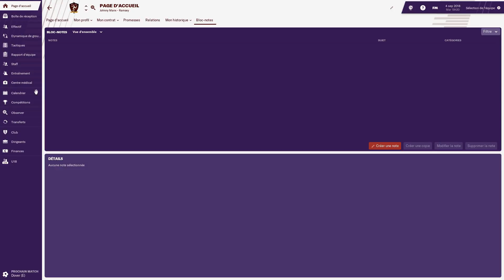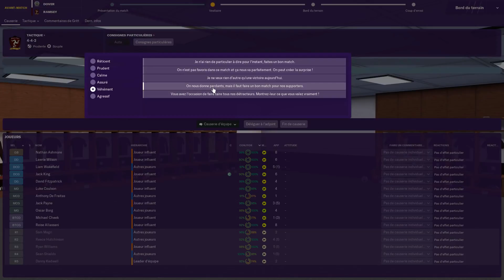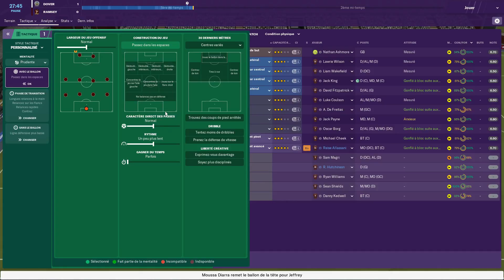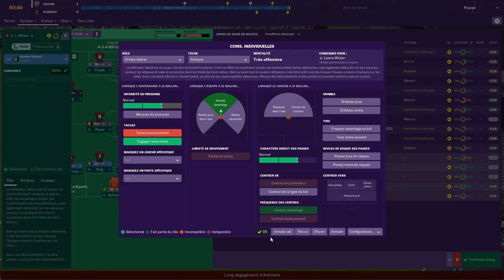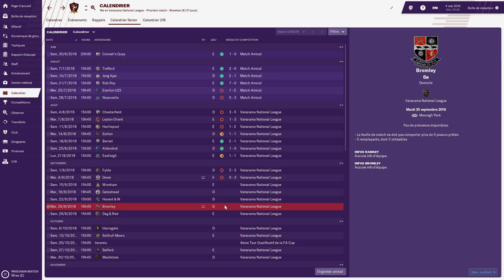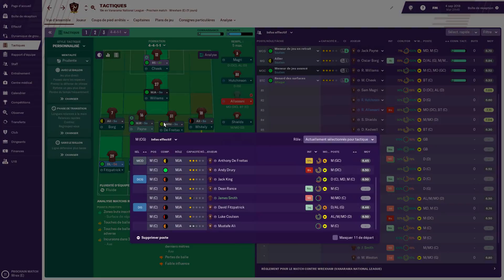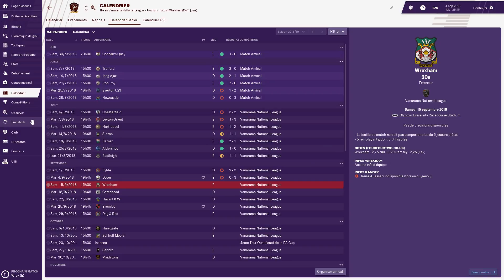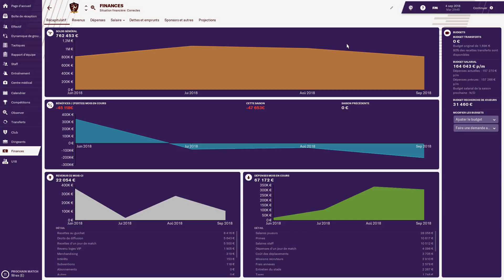[FR] Football Manager 2019 - Les Professionnels - saison 1 - épisode 4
Quatrième épisode de la première saison de ma série "Les Professionnels" sur FM 2019 dans laquelle on joue l'équipe de Ramsey-Mann Professionnals dans le but de monter en Premier League.